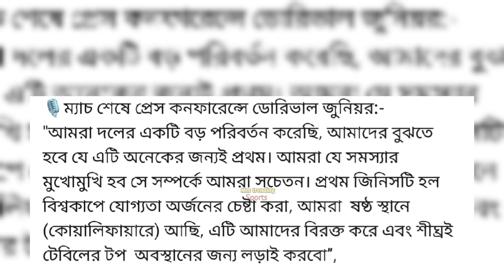কোপা আমেরিকার কোয়ার্টার ফাইনাল থেকে ছিটকে যাওয়ার পর গণমাধ্যমে কি বললেন দরিভাল জুনিয়র? Brazil।